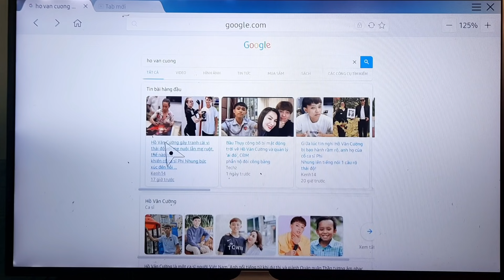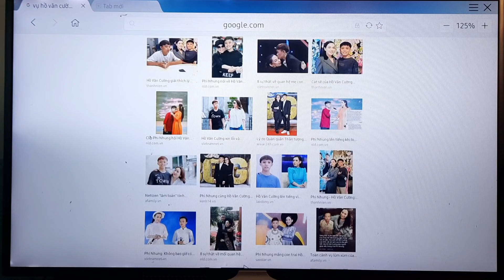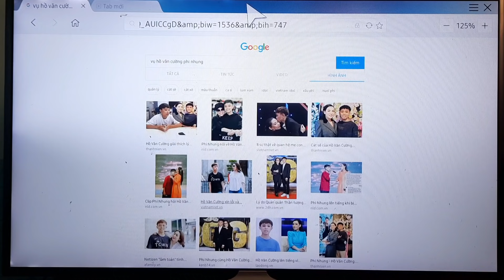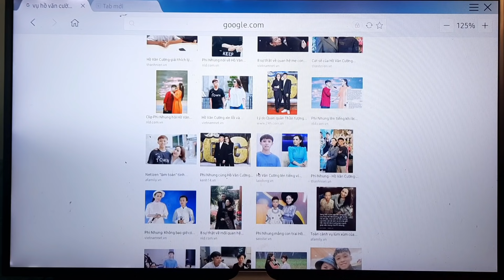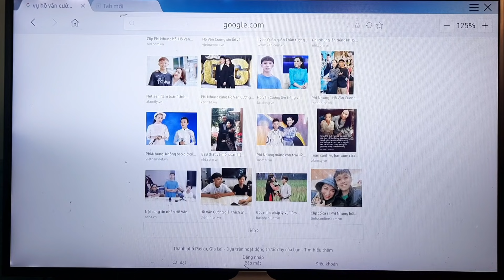🙏🙏 Việt Hương Ngất Xỉu Hồ Văn Cường Nói Ra Sự Thật Khiến Mẹ Phi Nhung Qua Đời